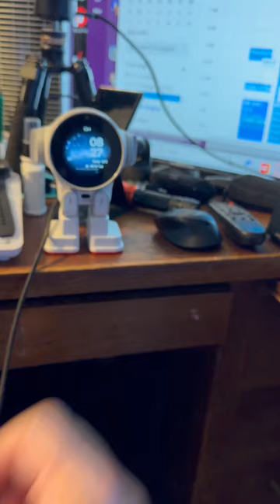Initial conversation around desktop robots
This is an extended but not deep dive review.